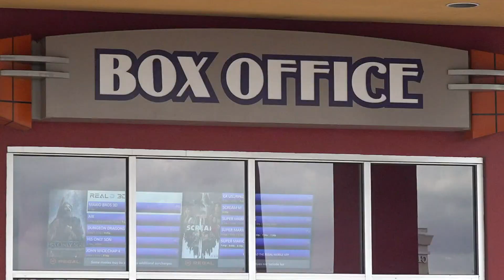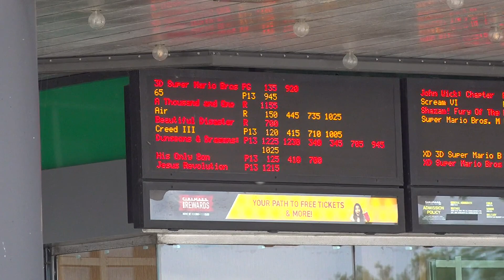Lumberton High School graduate makes directorial debut with 'His Only Son'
The idea for the film formed while David Helling served as a Marine in Iraq. He hopes bringing The Bible's story to the big screen can touch hearts around the US.